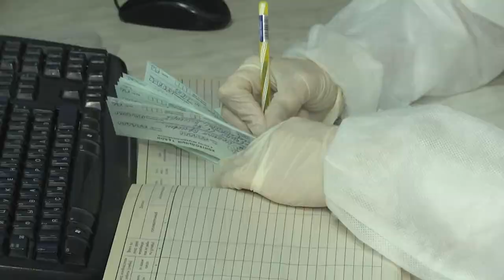2021-12-08 г. Брест. Гололёдные и холодовые травмы: советы специалистов. Новости на Буг-ТВ.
Наступление зимы приносит с  собой волнительное и радостное ожидание праздника, но вслед за морозом и снегом приходят и первые гололёдные и холодовые травмы. Наша съёмочная группа отправилась в Брестскую городскую больницу скорой медицинской помощи, чтобы выяснить как обстоит ситуация с зимним травматизмом.  Смотрите сюжет.